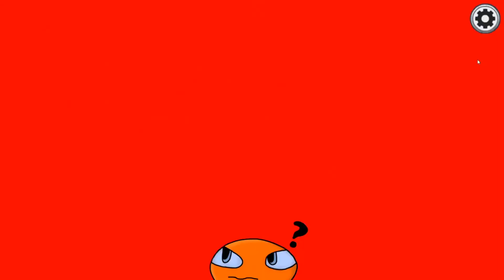among us full 2 part 2